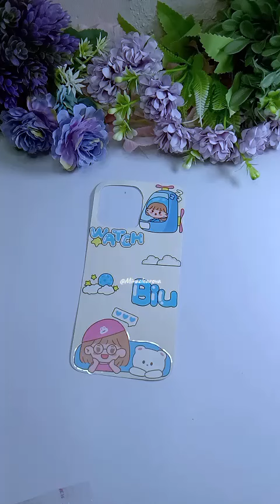DIY Blue Case